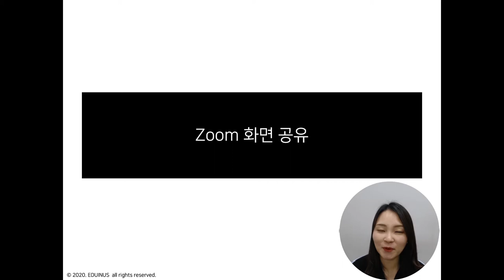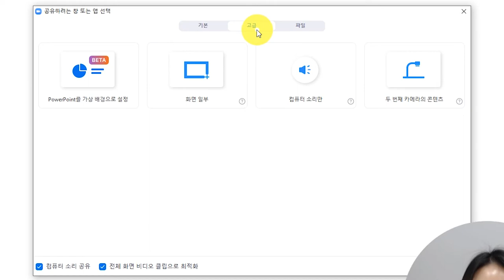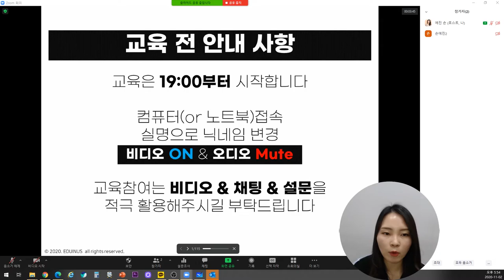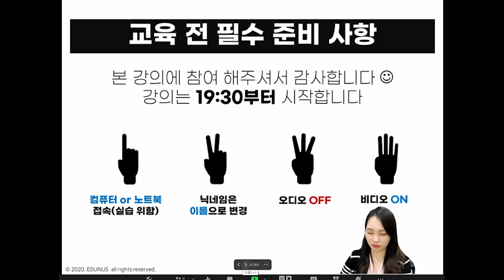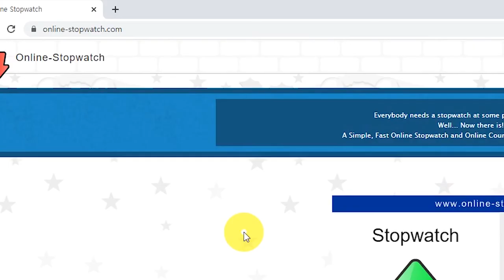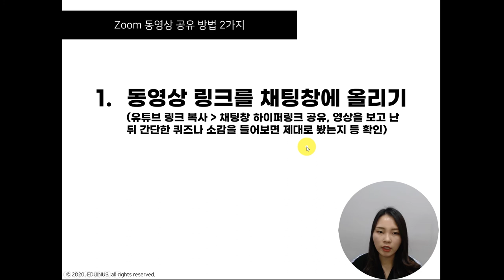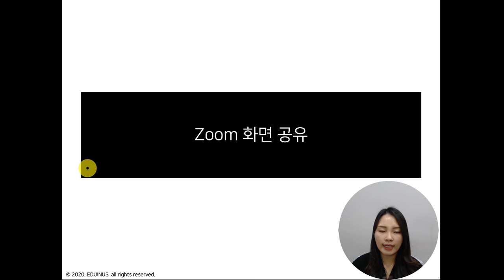초보 온라인 강사를 위한 화면공유기능 마스터하기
안녕하세요. 손강사입니다~
오늘은 초보 온라인 강사님들을 위한 화면 공유기능 방법
알려드릴게요~
줌은 다양한 화면 공유기능이 있는데요!
이번 영상 보시면 마스터 하실 수 있습니다~ ^^
궁금한 게 있으시면 언제든지 댓글 달아주세요~

*온라인 강의 마스터하기 1대1 수업 신청 :
*손강사 클래스 101 '온라인 클래스 강사되기 AtoZ' :
*손강사와 직접 소통하기 : 카카오톡ID syjn8979